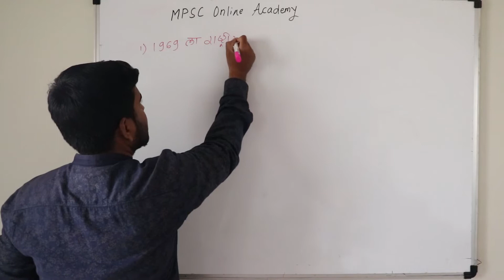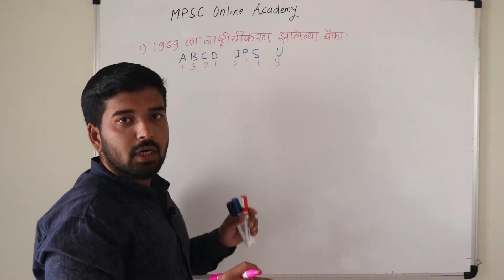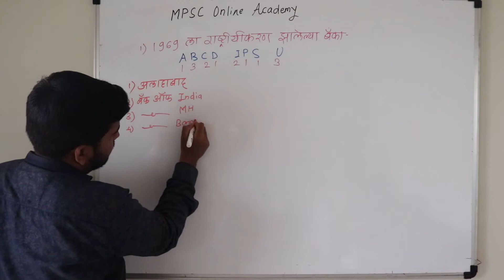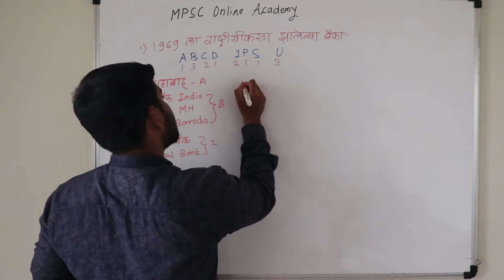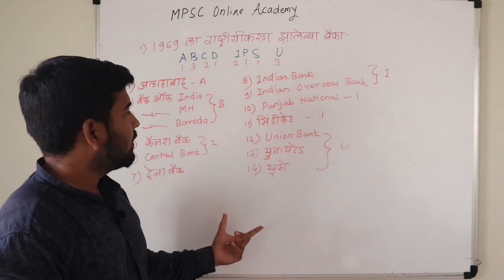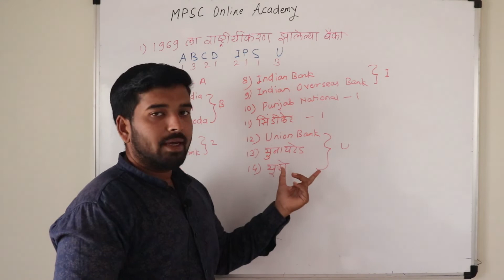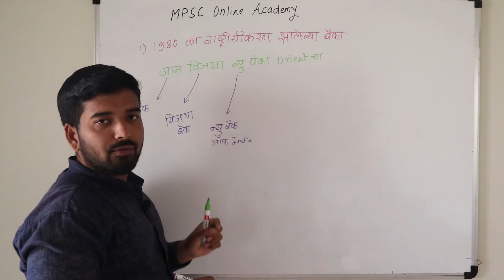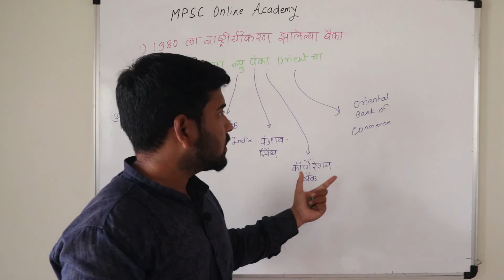राष्ट्रीयीकरण झालेल्या बँका लक्षात ठेवायची ट्रिक्स-भारतीय अर्थव्यवस्था-Indian Economics-Tricks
संपूर्ण अर्थशास्त्र-दारिद्रय, मानव विकास निर्देशांक, बँकिंग, बेरोजगारी, पैसा, GDP-GNP

संपूर्ण विज्ञान-भौतिकशास्त्र, रसायनशास्त्र, जीवशास्त्र,
आरोग्यशास्त्र.

महाराष्ट्राचा भूगोल-महाराष्ट्राचे स्थानविस्तार-महाराष्ट्र जिल्हे-महाराष्ट्राच्या सीमा-संपूर्ण माहिती-क्षेत्रफळ-अक्षांश-रेखांश-भौगोलिक सीमा

संपूर्ण मराठी व्याकरण
१-वर्णमाला
2-शब्दांच्या जाती
3-वाक्यपृथक्करण
4-काळ
5-विभक्ती
6-प्रयोग
7-वाक्याचे प्रकार
8-शब्दसिद्धी
9-समास
10-अलंकार
11-संधी
12-वृत्ते
या मराठी व्याकरणातील प्रमुख घटकांचे विस्तृत व्हिडीओ पाहण्यासाठी VISION 2020 हे चॅनेल सबस्क्राईब करून शेअर करा.